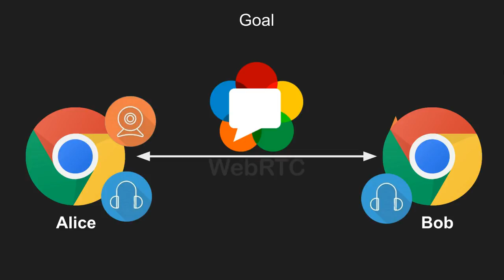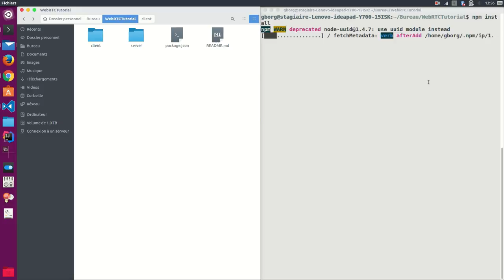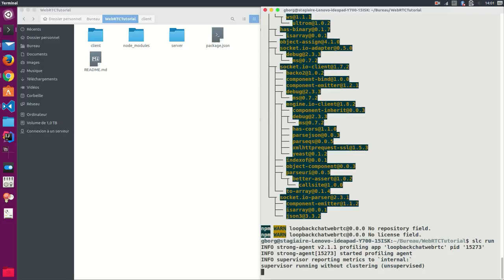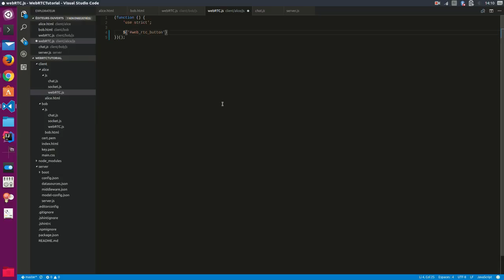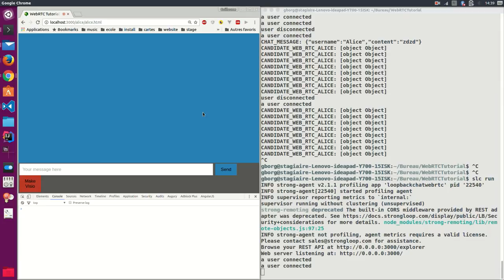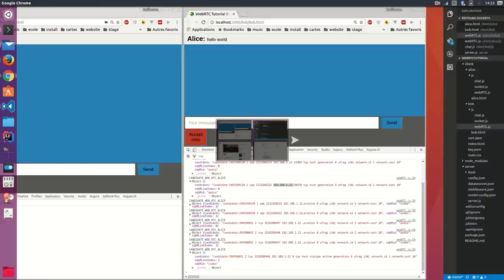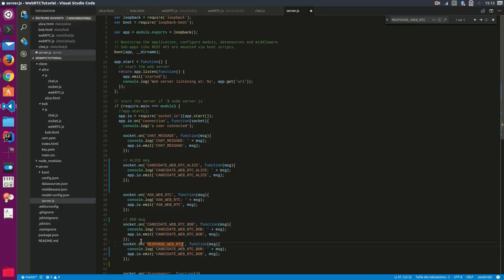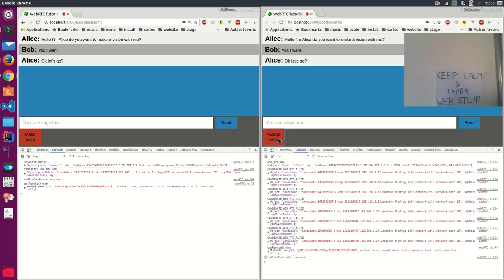webrtc tutoriel : ａｕｄｉｏ ＆ ｖｉｄｅｏ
WebRTC's API implementation example in order to present MediaStream & RTCPeerConnection. Thus, at the end of this tutorial you be able to make a P2P(=PeerToPeer) connection and share media like audio & video.

Summary:
I) Introduction: 0:31
II) WebSocket & structure presentation: 2:02
III) Alice's side: 5:43
IV) Bob's side: 11:56
V) End of implementation: 18:23
VI) Final Test: 18:58
VII) Conclusion: 19:15

In next videos we talk about : AdapterJS & screensharing.

WebRTC Javascript HTML5 API WebSocket Node MediaStream RTCPeerConnection RTCDataChannel tutoriel français
audio video